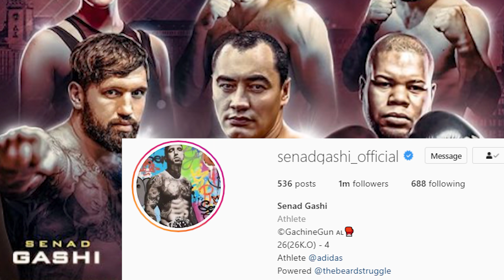ZHAN KOSSOBUTSKIY RETURNS v JOEY DAWEJKO + JOSE LARDUET ON UNDERCARD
Under the radar prospect Zhan Kossobutskiy returns this weekend in Germany against the tough veteran Joey Dawejko. Also on the card is Senad Gashi and prospect Jose Larduet, with the 5-0 Cuban facing Santander Silgado.

Boxing Squared